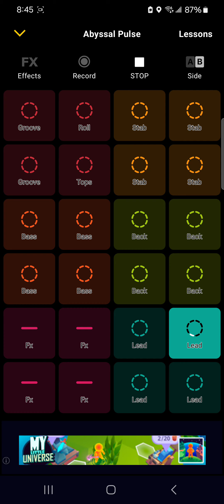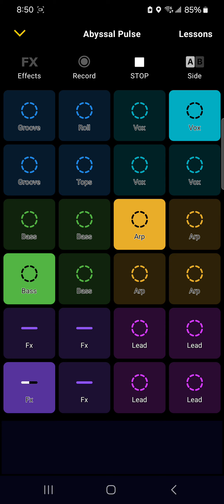Creating my own Techno music.